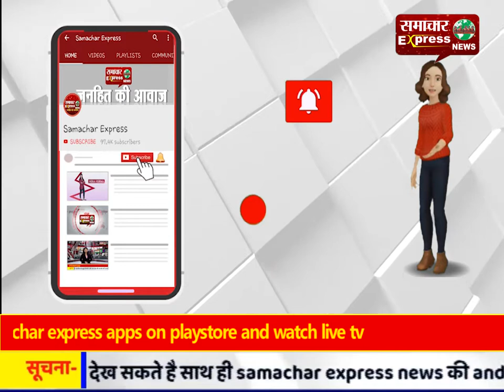हमीरपुर से बड़ी खबर थाना सुमेरपुर इलाके के ईदगाह के पास पुलिस की छापेमार कार्रवाई